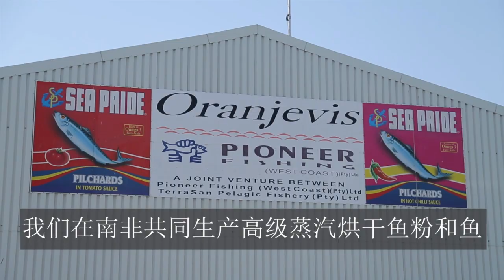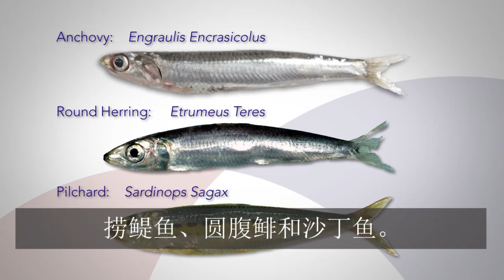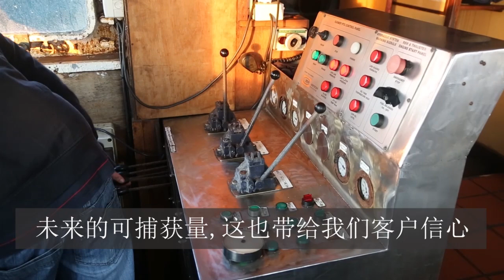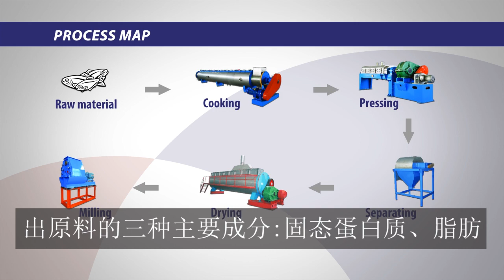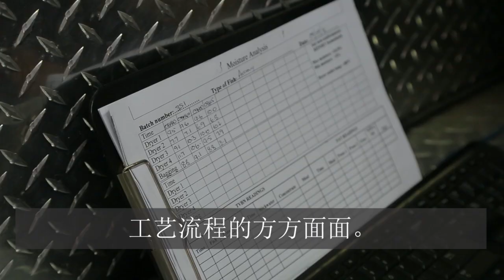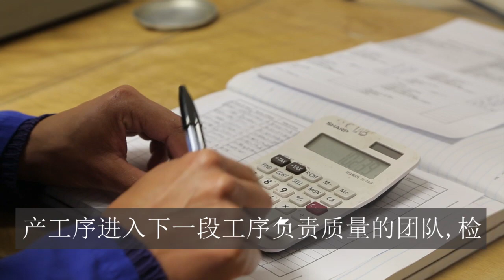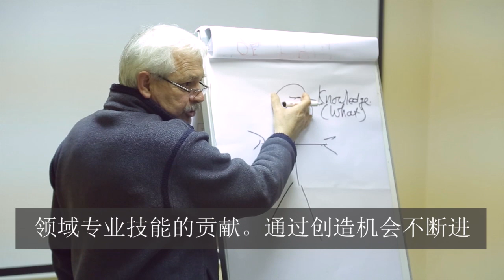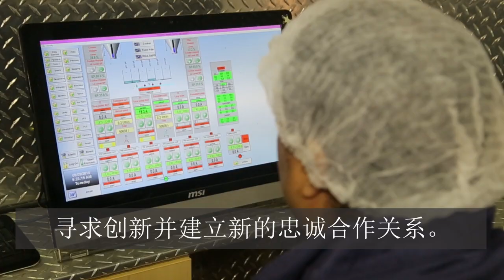Pioneer Fishing (West Coast) Fishmeal & Fish Oil Production Video with Chinese subtitles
Pioneer Fishing (West Coast) is a South African fishing company that  produces and exports Steam Dried Fishmeal and Fish Oil